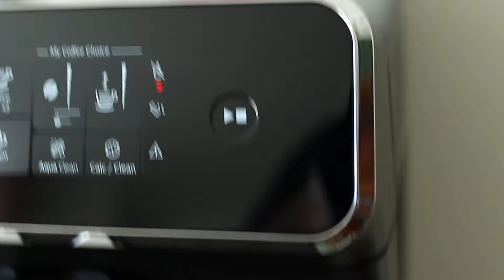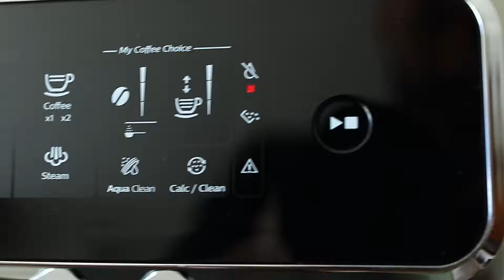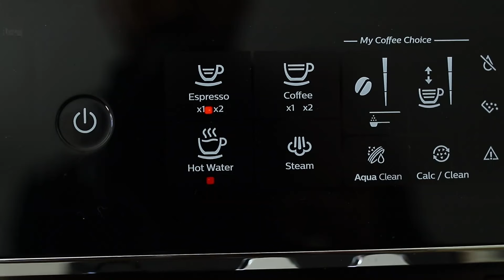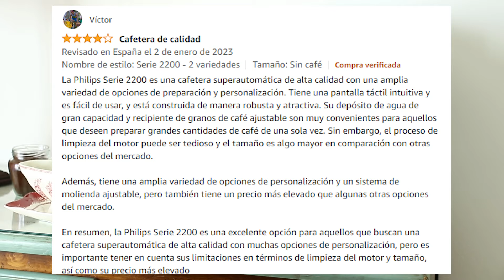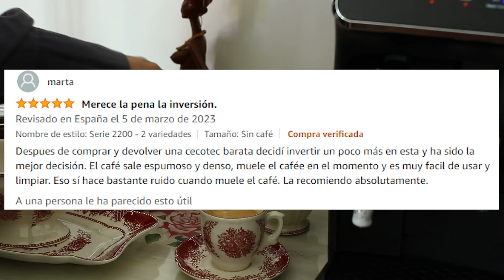Cafetera Superautomática Philips Serie 2200 🥇 Opinión Honesta & Análisis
🥇 Te dejamos aquí la reseña completa en este artículo para que investigues esta Philips 2200 a fondo

Nuestra misión es ayudarte a que siempre puedas tomar las mejores decisiones de compra